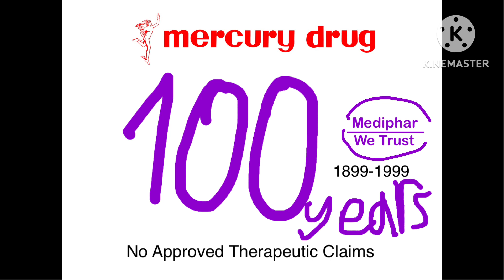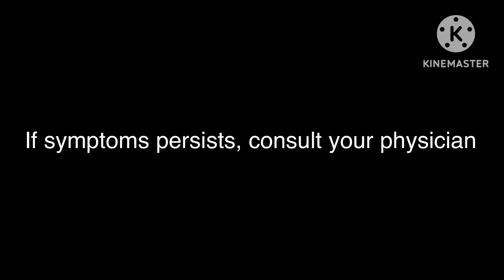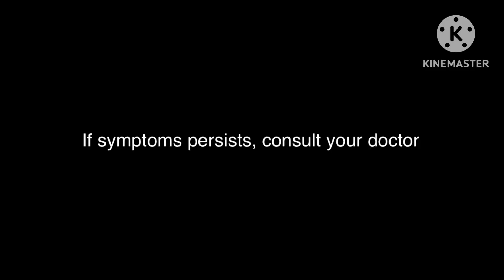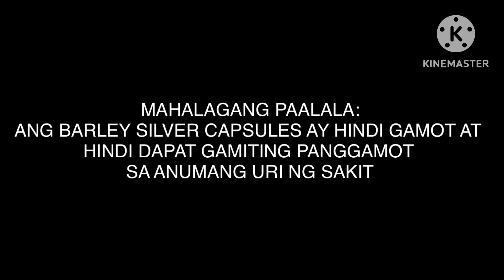Mediphar We Trust Logo Evolution